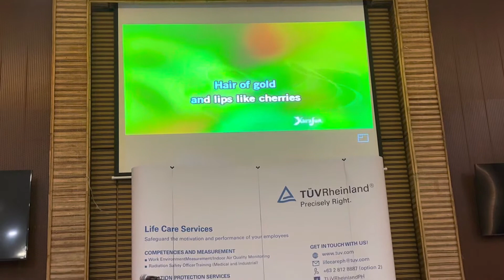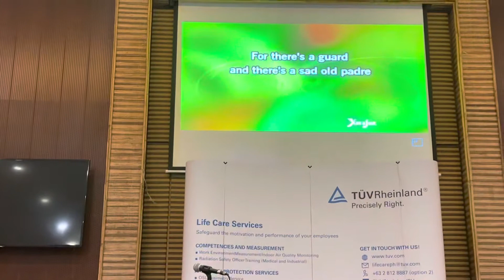Got Talent: Sir Arnel - Green2x Grass